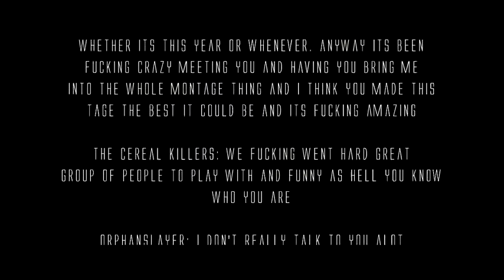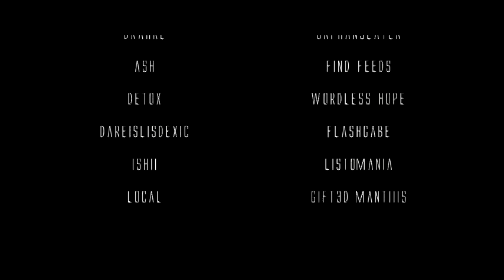MOST DOPE ::Decode- Halo 3 Montage - 100% MLG! - Edited by OurFallenHero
There is no copyright violation intended. This video is for entertainment reasons only."Copyright Disclaimer Under Section 107 of the Copyright Act 1976, allowance is made for "fair use" for purposes such as criticism, comment, news reporting, teaching, scholarship, and research. Non-profit, educational or personal use tips